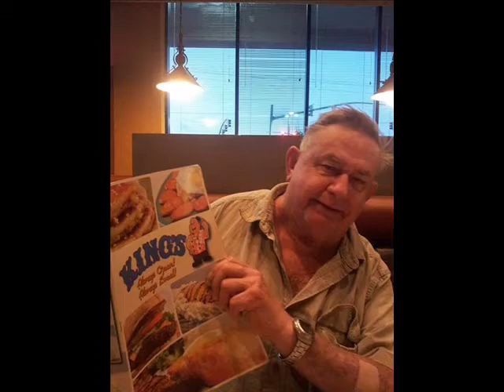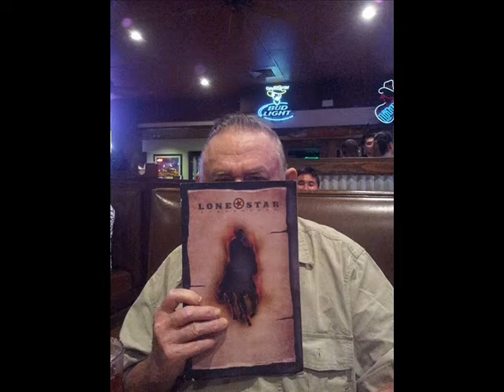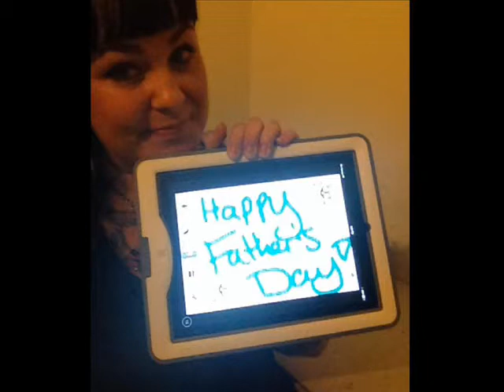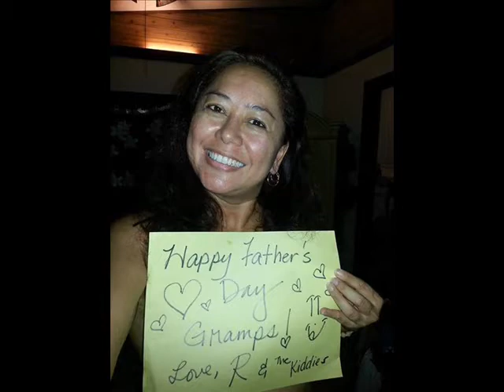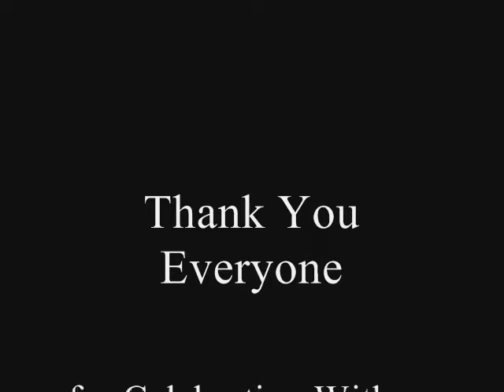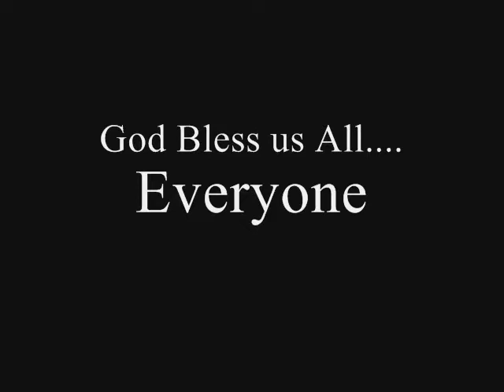Robert Manahan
The Grampinator, Father's Day, Bob the builder, Gramps, Cranky Cracker, Grandpa Bob